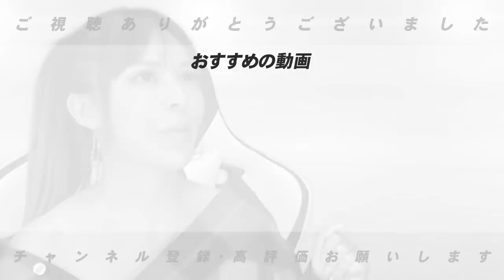高木豊から重大な報告があります！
■ご応募はこちらからDM頂けますと幸いです⏬